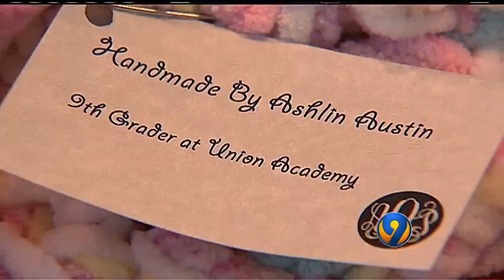Family Focus - Hospice Volunteers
A UNION COUNTY TEENAGER  FOUND A UNIQUE WAY TO HELP  PEOPLE STRUGGLING WITH CANCER  AND OTHER LIFE THREATENING  ILLNESSES.   AND IN OUR FAMILY FOCUS, THE SUPPORT AND LOVE SHE  IS SPREADING BY USING HER  HANDS.